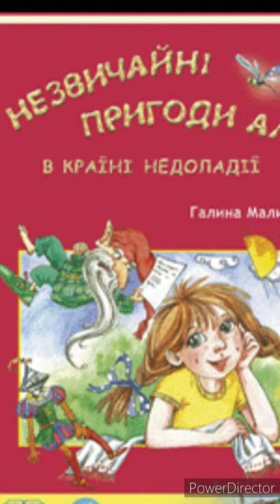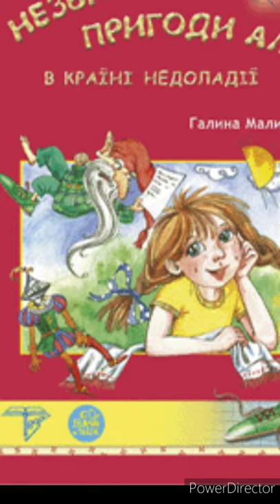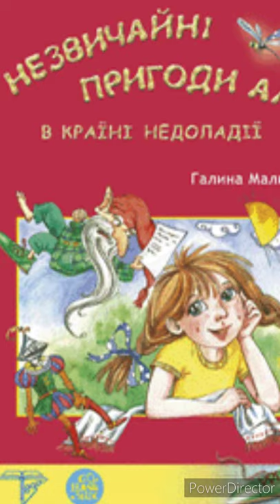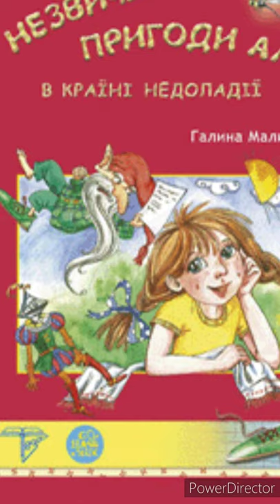"Незвичайні пригоди Алі в країні Недоладії"//11,12,13,14,15,16,17,18,19,20//Скорочено//6 клас